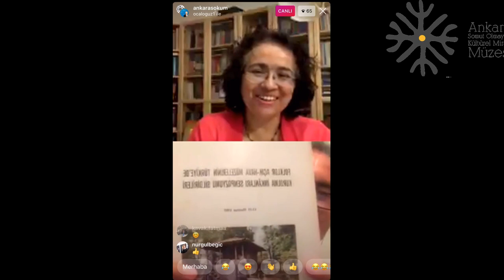Prof.Dr. Öcal Oğuz'un Anlatımıyla SOKÜM Müzesinin Hikayesi